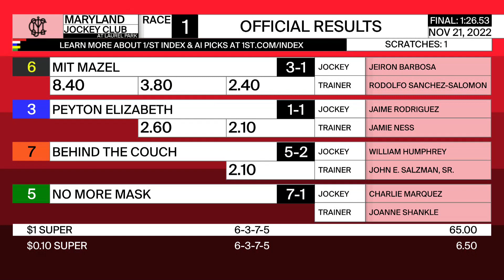Laurel Park 11 21 2022 Race 1